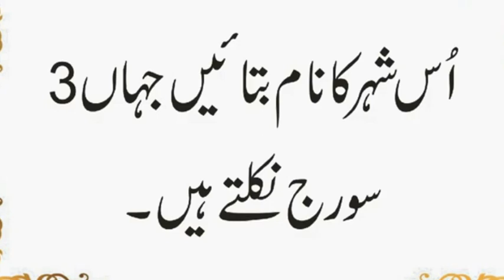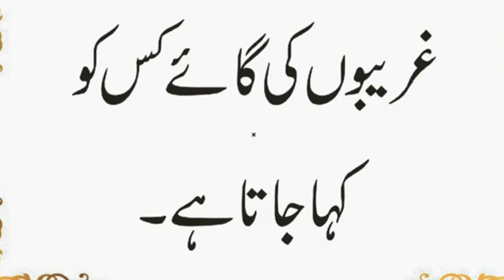Kis Janwar Ko Gharibon Ki Gai Kehte Hai | Konsa Poda Ghosht Khata Hai | Pahelian | Urdu & Hindi